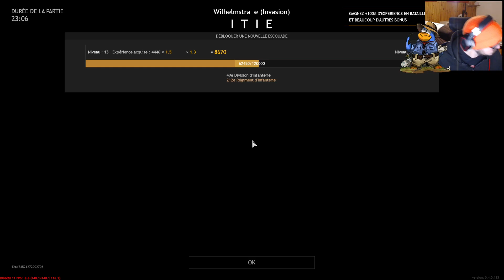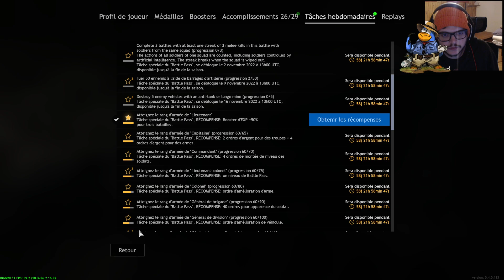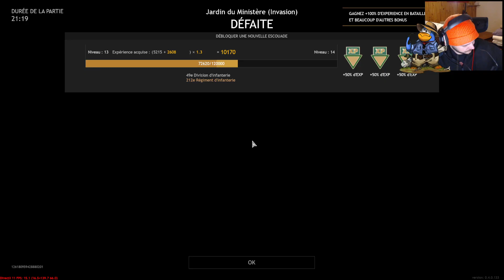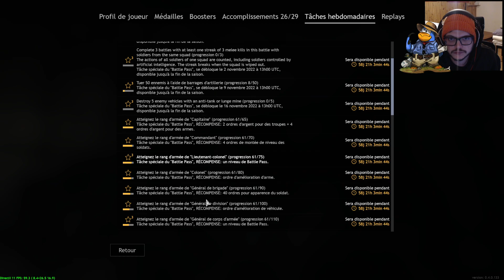[Enlisted - FR] Un peu de combat urbain pour diversifier !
Alors que c'est le désert niveau nouveau FPS multijoueur de qualité, Enlisted relève le niveau avec un Free 2 Play et des mécaniques de War Thunder. C'est simple et efficace, et l'armée de bot dans des affrontements en 10vs10 fonctionnent parfaitement pour mettre l'ambiance !